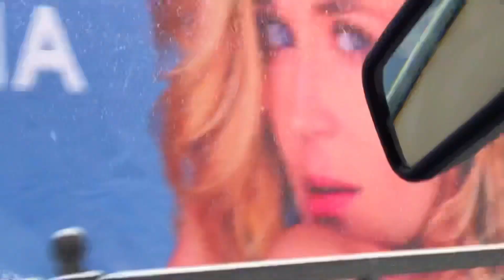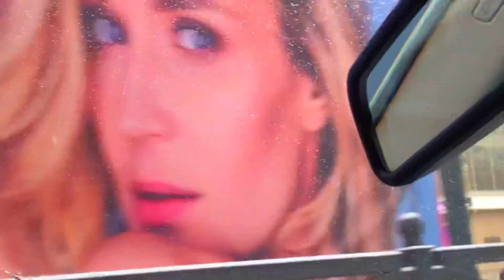ПОЖРАТЬ И В ФИЛАРМОНИЮ. АМЕРИКАНСКАЯ ТУРИСТКА В РОССИИ.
ПО ВОПРОСАМ И ЗАКАЗАМ ПИШИТЕ НА ЭТОТ ЕМЕЙЛ